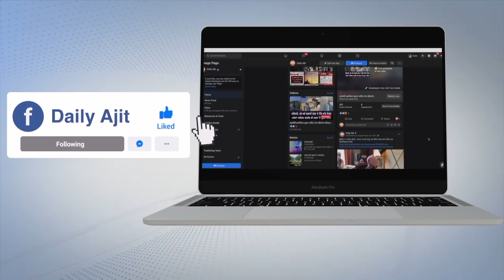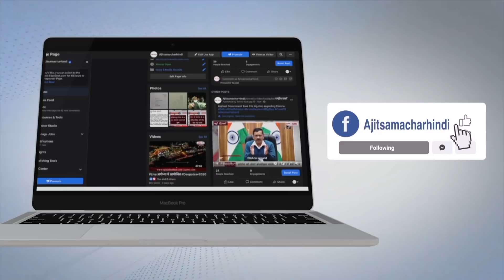Ajit News @ 9 pm, 30 January 2021 Ajit Web Tv.